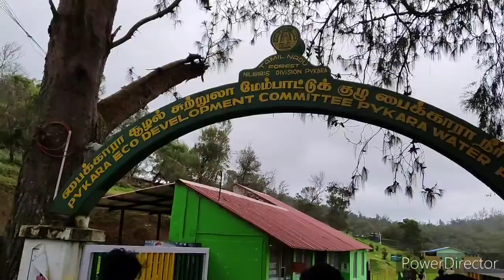day 2 in ooty❤️ LA couple 😘 Laksarul